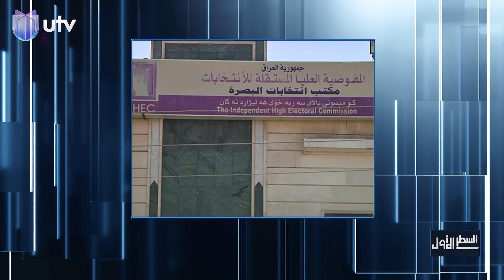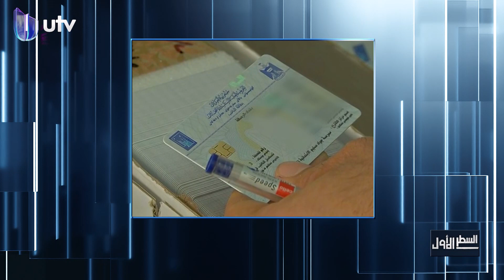من الكسارة إلى الوزارة.. أ.محمد داودية ضيف برنامج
من الكسارة إلى الوزارة مع أ. محمد داودية

التردد:

11354v HD
10727h SD